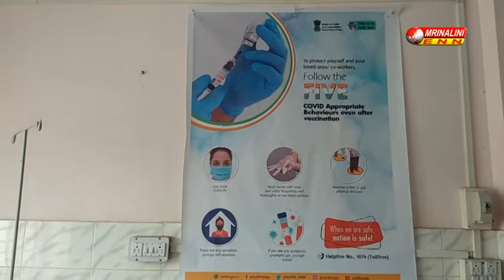রাজ্যে শুরু হয়েছে ভ্যাকসিনের মহড়া